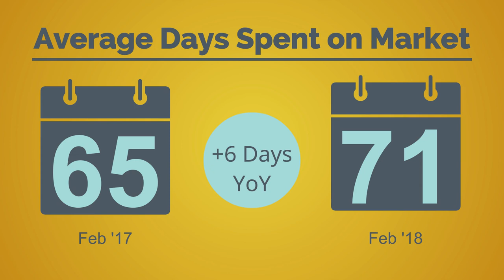Austin-Area February 2018 Market Report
Watch our recap of the February 2018 Market Report for Austin-Area. For the full report and area-specific infographics to share